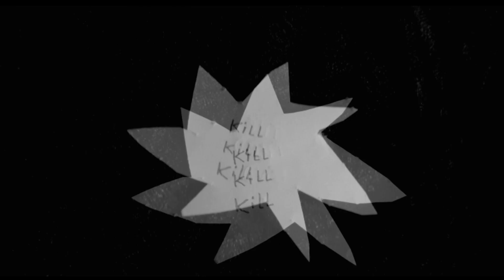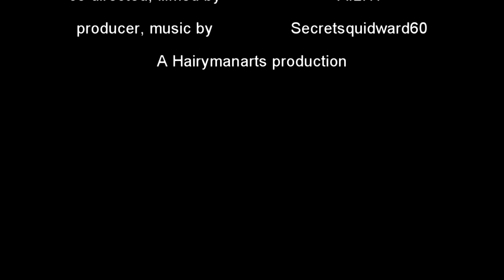Piggy bank - a stop motion short film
Here is a short work of fiction of a murder mystery of a character called the Pale faced murder mime (I hope you enjoy and I hope you don't get too much of a scare)

Piggy bank
Directed, edited by: D.O.T.
co directed, filmed by: A.L.T.
producer, music by: Secretsquidward60
LLC A Hairymanarts film production 2023